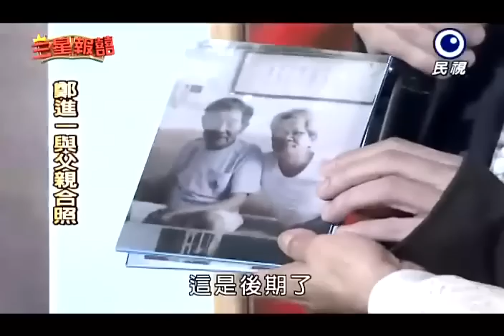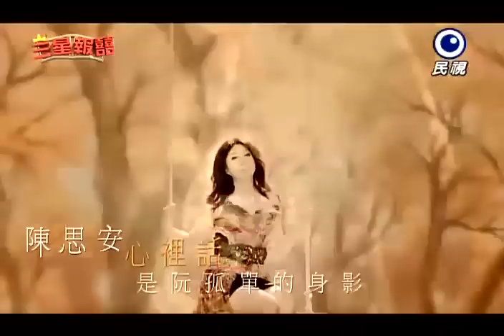三星报喜 鄭進一歌唱與訪問20131102